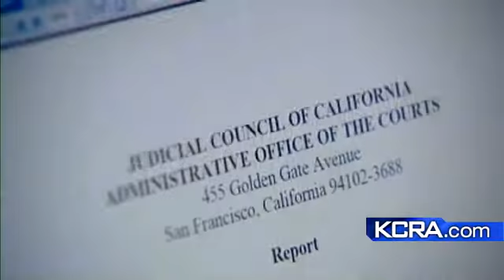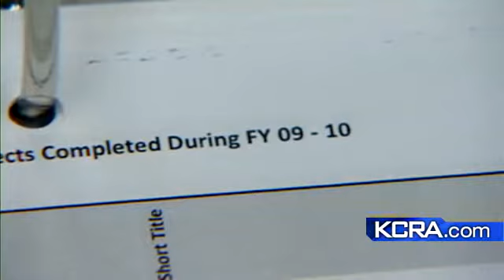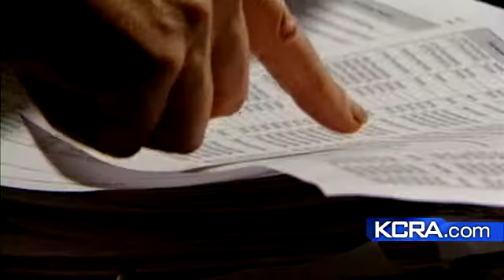Whistleblower Says Courts Misusing Money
A KCRA-3 investigation looks at claims that courts are misusing money meant for construction and renovation.